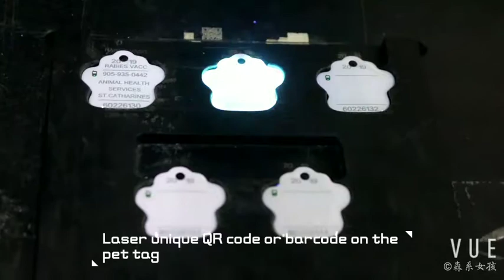Laser unique QR code or barcode on the pet tag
PINMEI limited is professional manufacturer for the QR code products such as pet tag/key tag/luggage tag and so on.

No mold fee for existing design
Welcome OEM design
Unique QR code or barcode or ID number

Contact way
Edward Yu(Sales Manager)
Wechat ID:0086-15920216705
Skype ID:edwardyu123456
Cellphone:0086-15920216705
PIN MEI METAL GIFTS COMPANY LIMITED